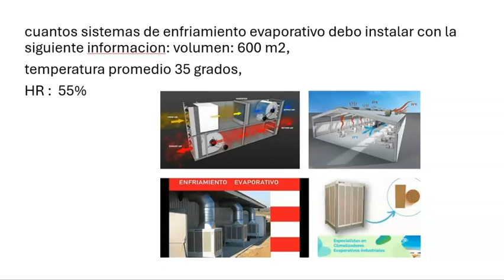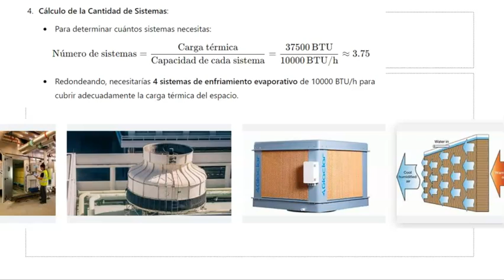chatgpt y los sistemas de enfriamiento evaporativo